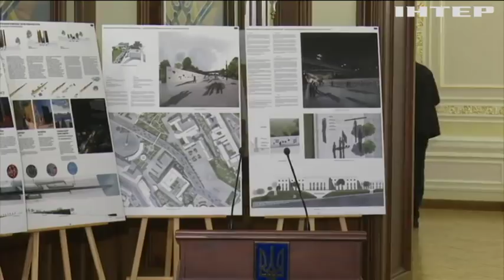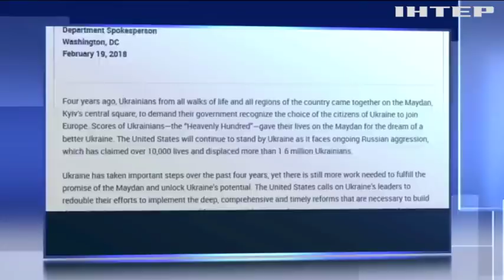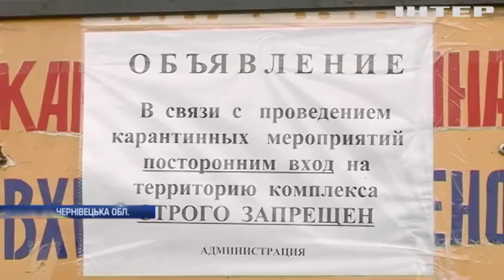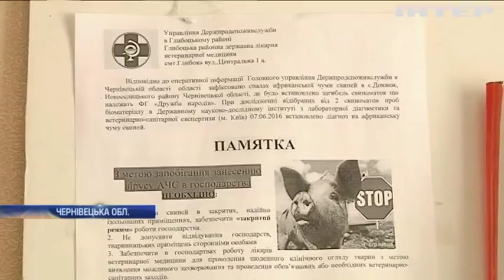Новости 12:00, выпуск за 20 февраля 2018 года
Головні події на цю годину:

Україна вшановує пам'ять Героїв Небесної Сотні: Львівські архітектори перемогли у конкурсі проектів Меморіалу Героїв Небесної Сотні; США продовжить підтримувати Україну в протистоянні російській агресії; Війна в Сирії: від авіаудару по передмістю Дамаска загинули сотні людей; У Мадриді судять членів російської мафії; Премія "Оскар" позбувається паперових бюлетенів; На Донбасі від куль бойовиків загинув військовий; На Світлодарській дузі активізувалися ворожі диверсійні групи; На Хмельниччині жінка продала сина у рабство; У Запоріжжі молодь трощить орендовані квартири; На Буковині селяни виявили масове поховання хворих свиней; У Мозамбіку від обвалу сміття загинули люди; Лівійські правоохоронці перехопили нелегалів з Нігерії та Чаду; Британці отримуватимуть мобільний зв'язок за допомогою храмів; Австрійці підраховують прибутки від "Віденських балів"; Японські майстри будують з дерева найвищий хмарочос (відео); Австралійські вчені вирощують зернові культури за технологією НАСА; У Колумбії собака "всиновила" мавпеня (відео).